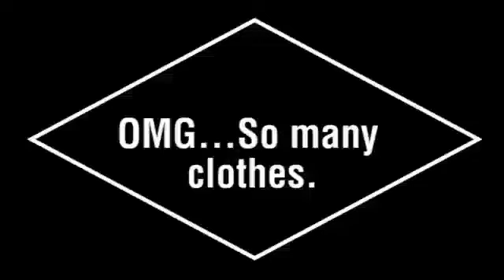Move in day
Liz and Brittney move into the dorms at NDSU.